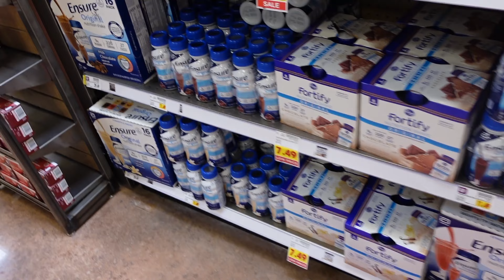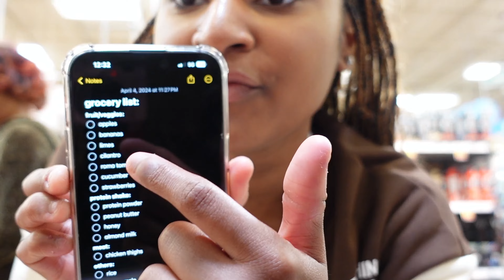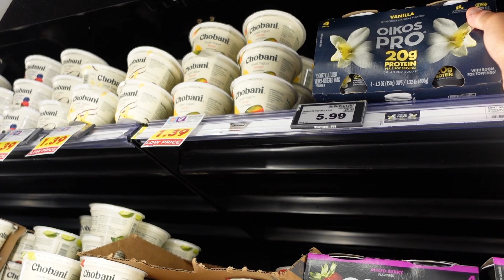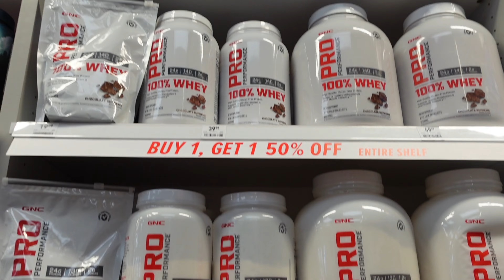vlog: come grocery shopping with me as a college student in a calorie surplus + grocery haul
Whats up whats poppin, yall let me know what you would like to see and I promise to be as consistent as possible.. Subscribe to be apart of the Tay Nation!

My content: hair videos, try on hauls, vlogs, storytime, GRWM, chit chat videos, and routines!